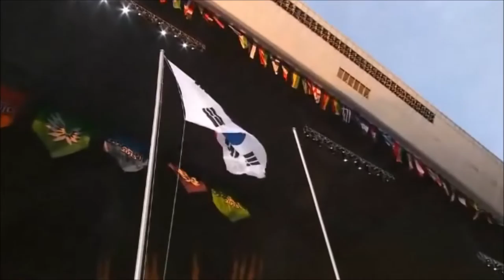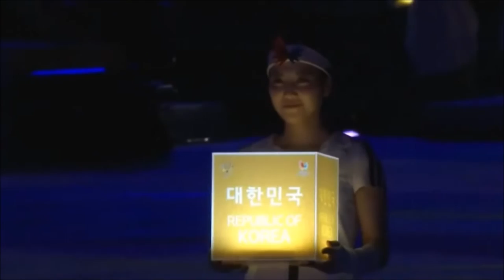Summer Universiade Gwangju 2015 Portugal